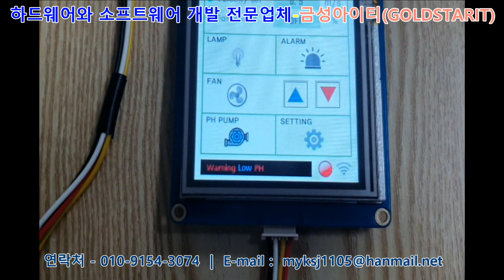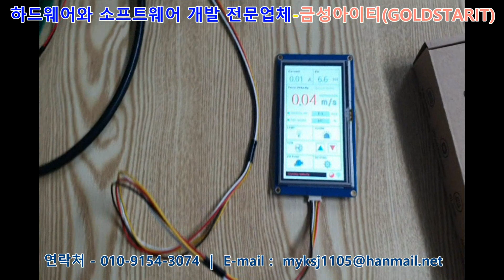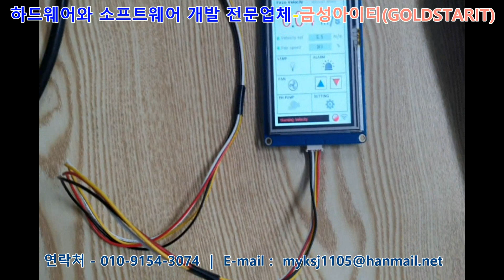[자동제어 컨트롤러 개발업체] PH모니터링 및 자동관리 제어기 개발업체